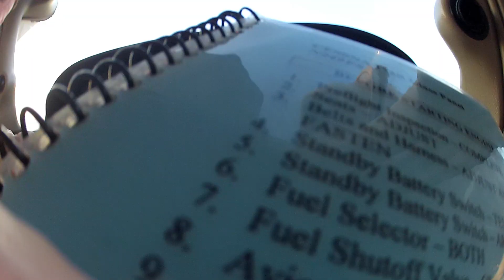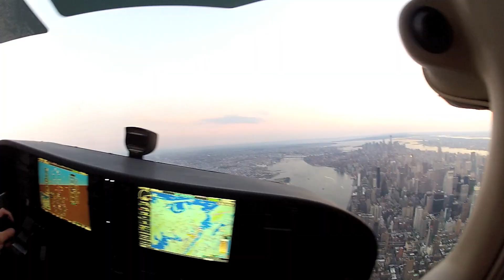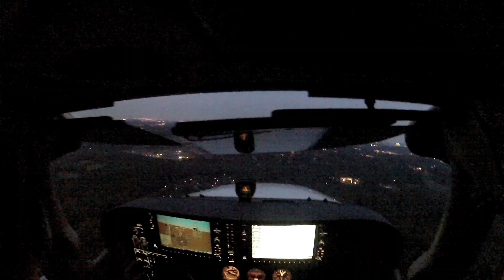The best wedding anniversary ever!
We got a chance to fly above New York City. It was amazing! It was our 5 th wedding anniversary and Ania`s parents 30 th!